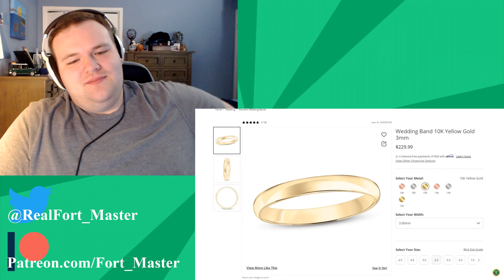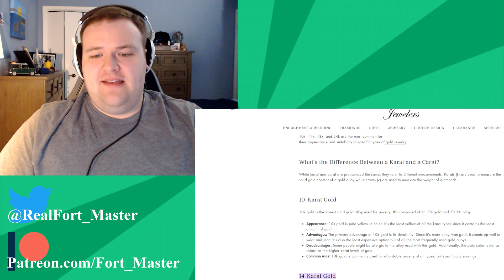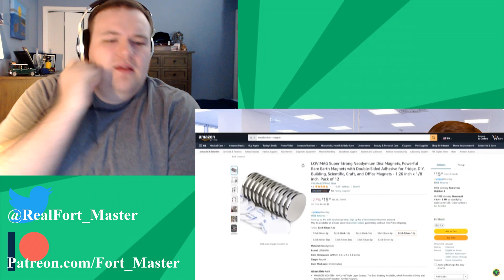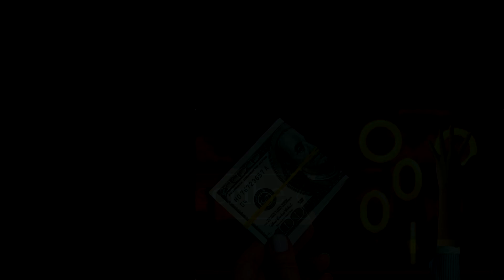Game Theory: Sonic's Rings Are A SCAM!? (Sonic The Hedgehog) - @GameTheory | Fort Master Reaction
Sonic's Gold rings are one of gaming's most iconic currencies, up there with Mario's Gold Coins and Fallout's Caps. But how much is one ring actually worth? And are they actually made of Gold?!? Those are the question that are going to be answered today! Just listen to MatPat.